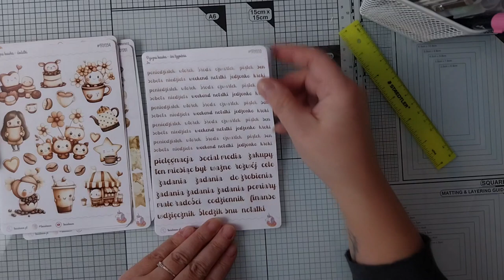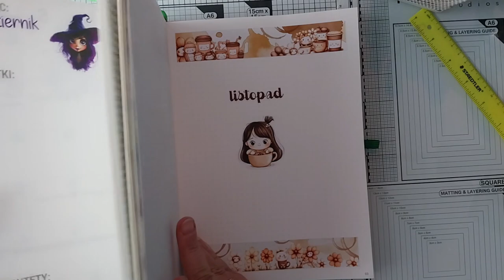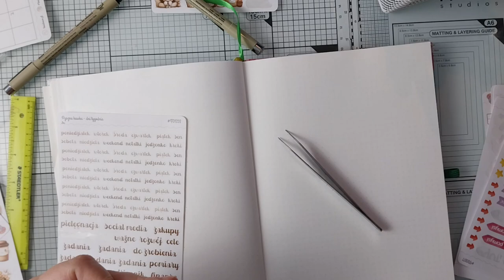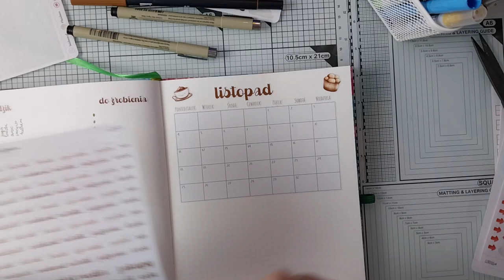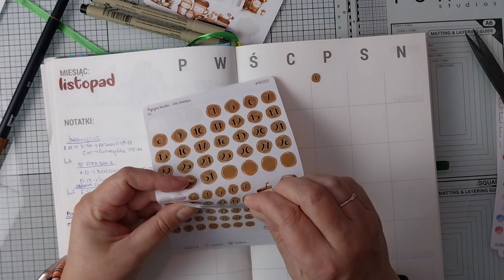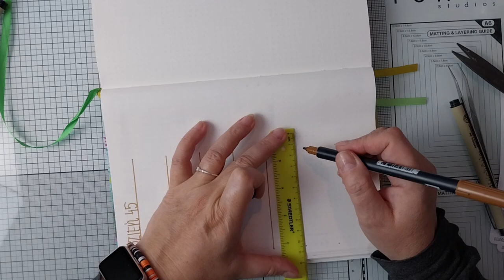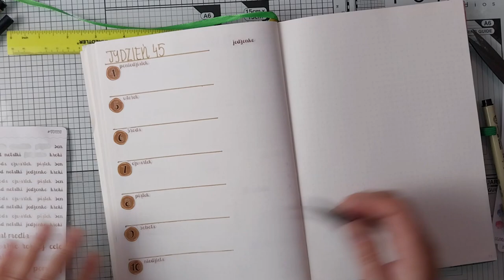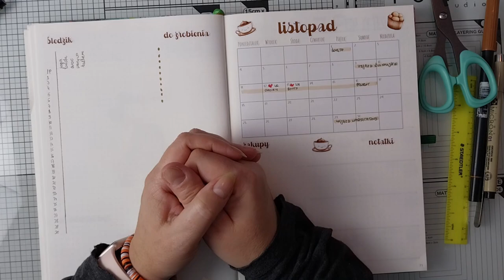Planowanie listopada + tygodniówka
Witam,
jak wybrnąć z braku powitania miesiąca?
jak zaplanować miesiąc?
O czym watro pamiętać w tygodniówce?
Wpadajcie i planujcie razem ze mną!